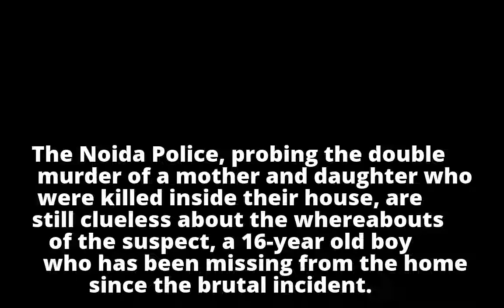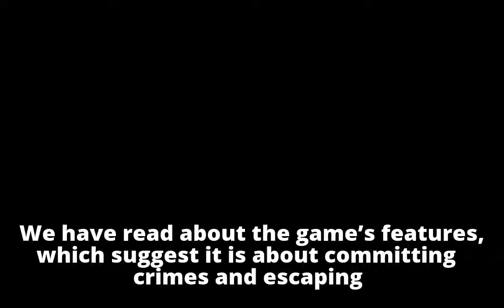Mobile Video Game May Have Inspired Greater Noida Teenager To Murder His Mother And Sister